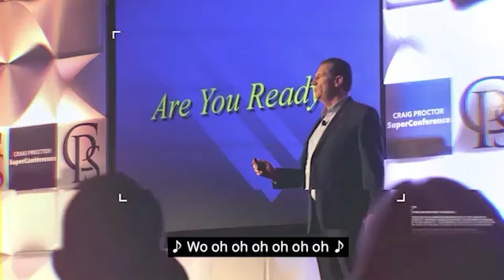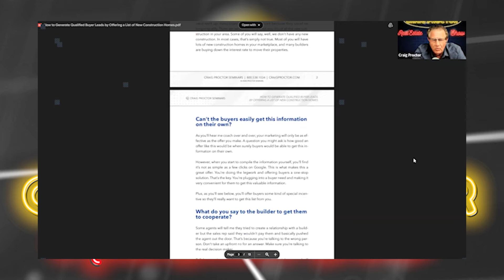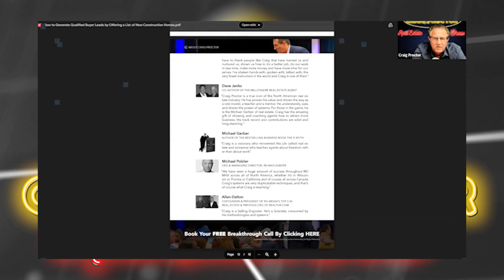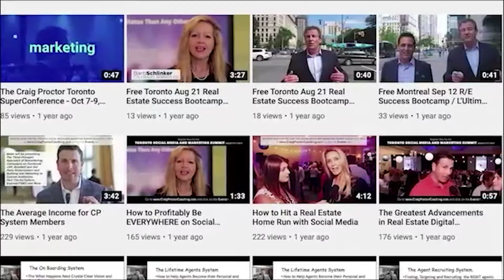Strategies for generating qualified leads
Our industry is in the middle of a perfect storm that will demolish agents who are unequipped to deal with what's ahead

Discover effective methods to attract and convert potential homebuyers into customers. This resource explores a range of tactics to build a strong lead pipeline for new construction projects. Learn how to optimize your online presence, leverage targeted marketing campaigns, and nurture leads through the sales process.

Craig Proctor’s Real Estate Success System has created more Millionaire Agents than any other coach or trainer. Leveraging his own highly successful 20+ year real estate career (selling 500+ homes/year and twice #1 for RE/MAX Worldwide) Craig Proctor helps agents transform their real estate jobs into highly lucrative real estate businesses, teaching them how to earn more and work less.

Host: Craig Proctor (Real Estate Coach)
Guest: